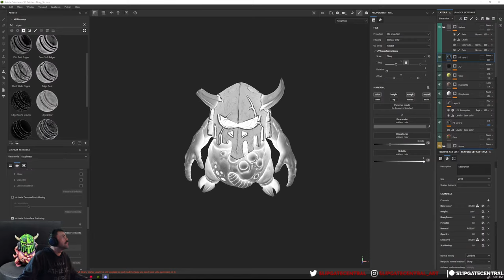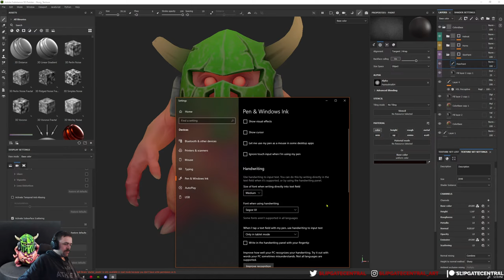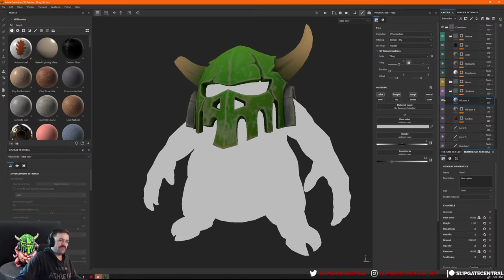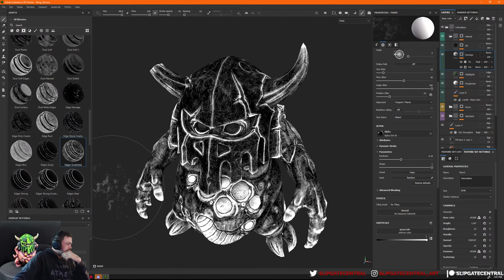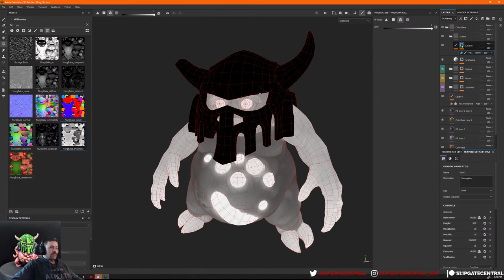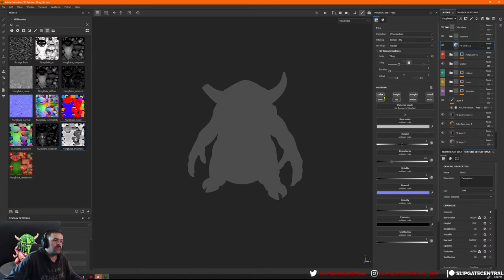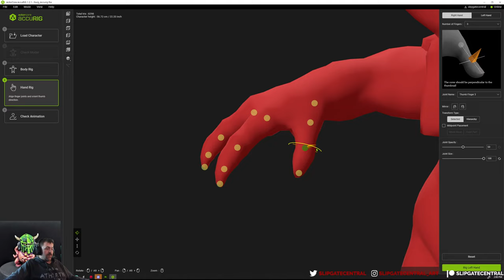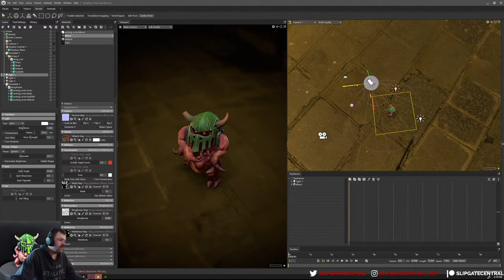Sassy Nurgling part 05: Texturing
Crafting Sassy Nurgling: A Warhammer 40K Tribute 🎨

In the grim darkness of the far future, there's still time for art! Join me on an epic 12-hour journey, condensed into a 5.5-hour timelapse, as I bring to life the fan-favorite Sassy Nurgling from the Warhammer 40K universe.

🏁 The Process: From a mere sphere in ZBrush to a final game-ready asset, this project is a battle worthy of the Emperor himself. Or at least a Chaos God!

1️⃣ ZBrush: The adventure starts with sculpting a highpoly model, where the Nurgling began to reveal its sassy charm. 💁‍♂️
2️⃣ Maya: With the GN Import/Export tool bridging the gap, I then used Maya to retopo the highpoly model into a low-poly framework. Just as a Tech-Priest engineers the perfect machine, perfection was key! 🛠️
3️⃣ RizomUV: Next, I sent the model to RizomUV for those perfect UV's. Faster than a Warp jump! 🚀
4️⃣ Marmoset Toolbag: The highpoly and lowpoly were baked into oblivion (or just into source textures and a lightmap) within Marmoset Toolbag.🎂
5️⃣ Substance Painter: The true colors of Chaos emerged in Substance Painter, where I used the baked maps to compose a stylized PBR texture. A little heresy in art never hurts! 🎭
6️⃣ Raytracing: The final rendering, like a bolt from a Bolter, was done in Marmoset Toolbag using Raytracing. Prepare to behold its grimdark glory! 🌩️

🔗 Get the Asset: For those brave enough to delve into the Warp, the final rigged model along with texture projects will be available on my Gumroad. Just don't tell the Inquisition!

Prepare to be amazed, intrigued, and perhaps slightly corrupted by Chaos as you watch this process unfold. For the Emperor, for art, and for the sheer joy of creation, join me in this artistic crusade!